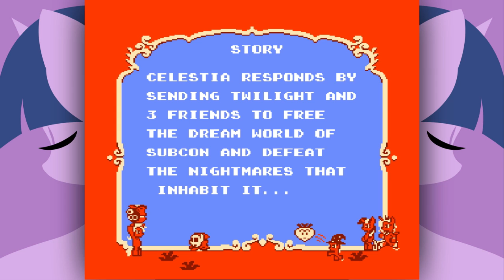Let's Play "Pony Poki Panic" P01 I'M SUCH A NOOB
Side project since I haven't done much pony lately. You can find the instructions on how to download it in the description